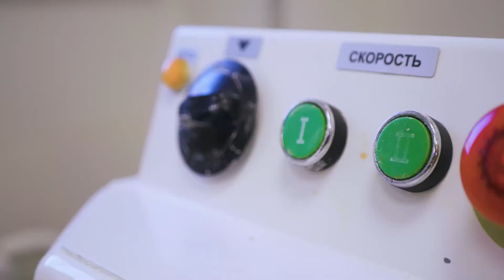Пекарь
HR-промо для сети пекарен "Хлебница".